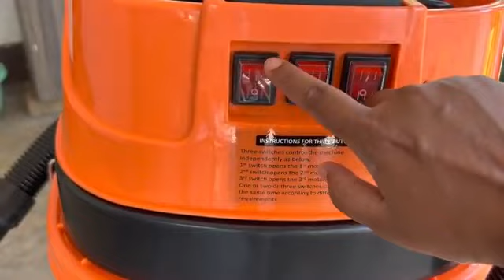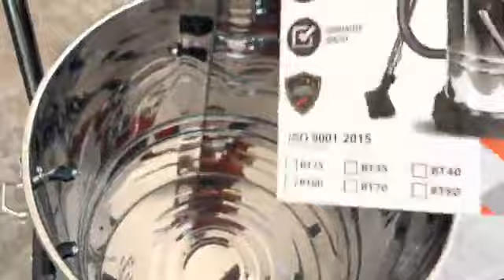Btali industrial Vaccume cleaner BT 80 WDVC